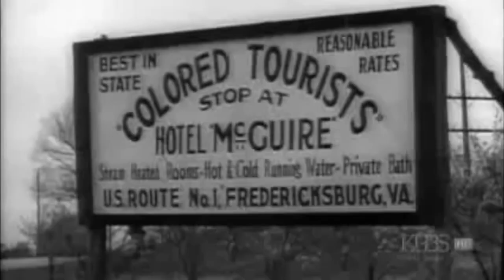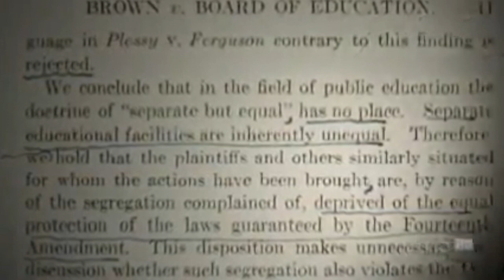PBS Brown v. Board of Education